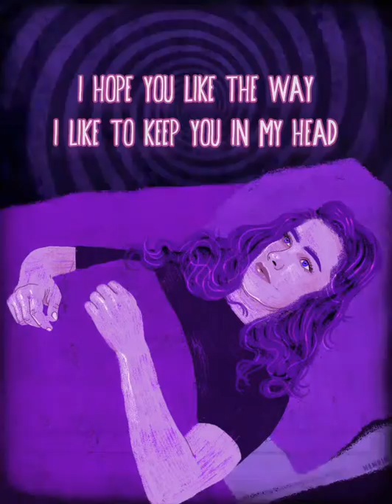Open Wide by Spencer [Edit]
Just playing with editing and whatnot. Testing ideas.